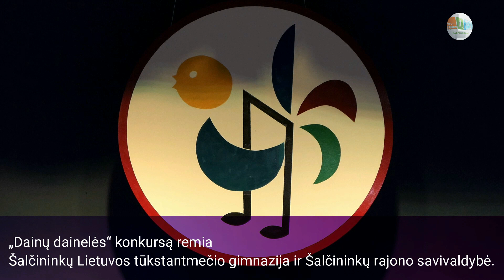Konkurso „Dainų dainelė“ II etapas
Sausio 19 d. Šalčininkų Lietuvos tūkstantmečio gimnazijoje įvyko zoninis konkurso „Dainų dainelė“ etapas, kuriame dalyvavo 39 atstovai iš Trakų, Širvintų, Vilniaus, Šalčininkų rajonų savivaldybių, o taip pat Elektrėnų savivaldybės ir Vilniaus miesto.

Konkurso „Dainų dainelė“ II etape Šalčininkų rajonui atstovavo:

1. Tercetas - Augustas Krasimov, Auksė Rozmyslovičiūtė, Elija Semaško iš Šalčininkų rajono Eišiškių muzikos mokyklos (vadovė Elvyra Savickaja, akompaniatorius Lilija Ščevil);

2. Marta Ašmankevičiūtė iš Šalčininkų Stanislovo Moniuškos menų mokyklos (vadovė Olga Karčevska, akompaniatorius Danuta Stefanovič);

3. Karolis Chvatas iš Šalčininkų rajono Jašiūnų „Aušros“ gimnazijos (vadovas ir akompaniatorius Vytautas Latonas);

4. Viktorija Šareiko iš Jašiūnų, pasiruošusi individualiai (vadovė Natalija Sosnovskaitė, akompaniatorius Jarūnė Barkauskaitė)

5. Emilija Silkaitė iš Šalčininkų J. Sniadeckio gimnazijos (vadovė Tatjana Ulbin)